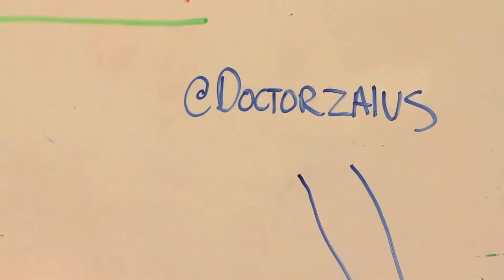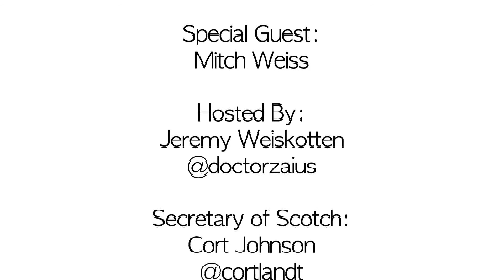ScotchOClock with Mitch Weiss